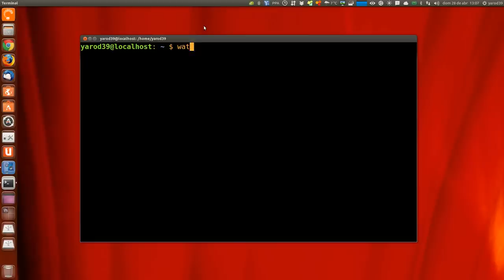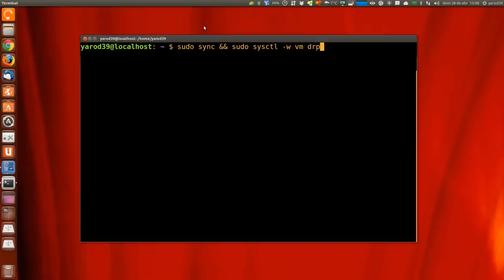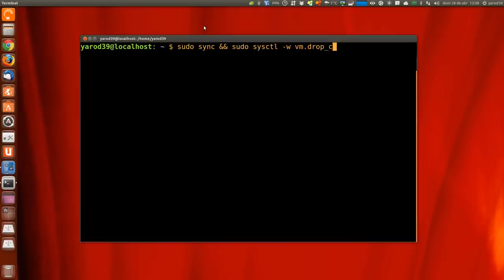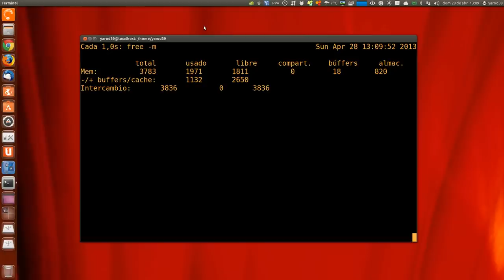LIBERAR MEMORIA RAM EN LINUX DESDE EL TERMINAL UBUNTU LINUX UBUNTU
watch -n 1 free -m
sudo sync && sudo sysctl -w vm.drop_caches=3
UBUNTU LINUX